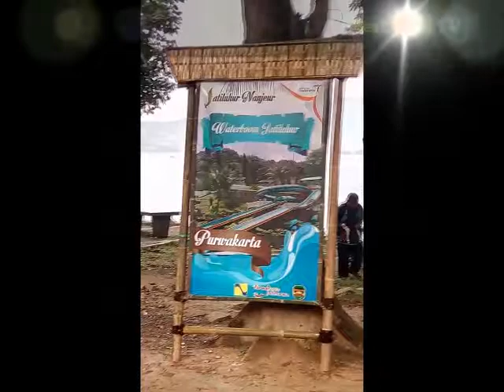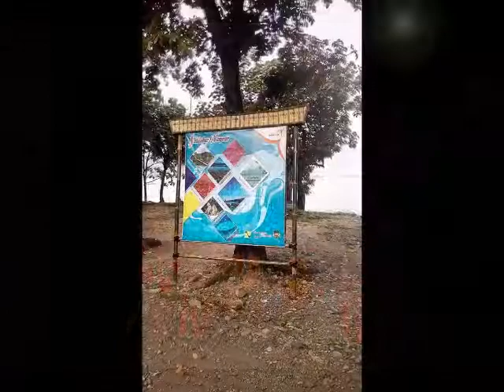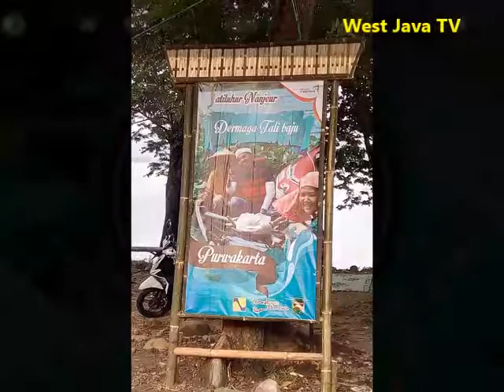Jalan Santai Jatiluhur Nanjeur 2017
Alhamdulilah kami panjatkan puji dan syukur ke Hadirat Ilahirrobi, bahwasannya Acara "Jalan Sehat Jatiluhur Nanjeur 2017" dapat terselenggara dengan aman dan tertib.. Dan tidak lupa jg kami haturkan banyak terima kasih kepada Unsur-Unsur yg terlibat pd Kegiatan ini yg sudah turut membantu jalannya Acara Jalan Sehat yg di laksanakan td pagi s.d selesai. Begitu antusiasnya para peserta yg mengikuti acara ini.. Kami atas nama Panitia minta maaf bilamana msh banyak kekurangan dalam penyelenggaraannya. {Jatiluhur, Minggu, 02 April 2017}